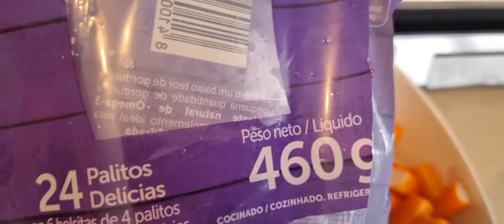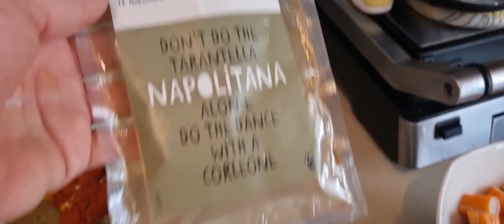ماكنوم كيك(mágnum cake ) مالح بالسمك راقي في الشكل 👌🏻 والمذاق ولا اروع 😋😋 غدي يعجب الكبير والصغير